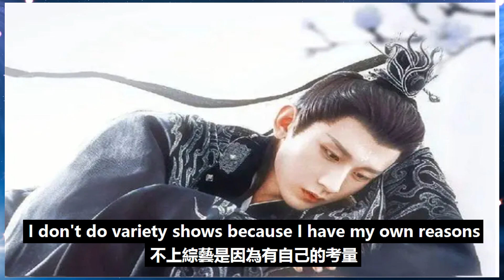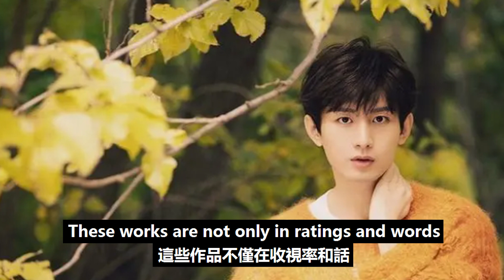不愧是“拼命”三郎！成毅說出很少參加綜藝的緣由，被粉絲夸敬業！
不愧是“拼命”三郎！成毅說出很少參加綜藝的緣由，被粉絲夸敬業！成毅